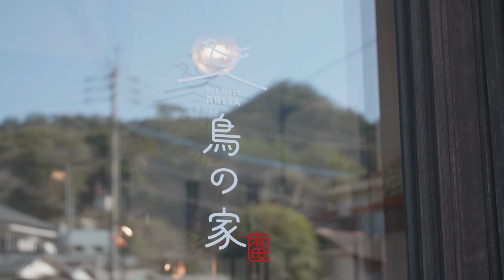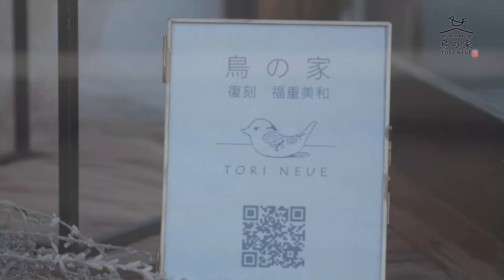鳥の家 -TORI NEUE-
有田町赤絵町に2023年11月にオープンした焼物屋さん「鳥の家」
《鳥の福重》と称された故・福重美和さんの作品と、それをリバイバルした製品、そして息子で陶芸家の福重英一郎さんのオリジナル磁器彫刻作品を取り扱うお店です。
現在も福岡を拠点に作陶活動を行いながら、週末を中心に有田のお店を開けられています。

■〒844-0006　佐賀県西松浦郡有田町赤絵町2丁目2-2
■営業時間：不定
■定休日：不定休